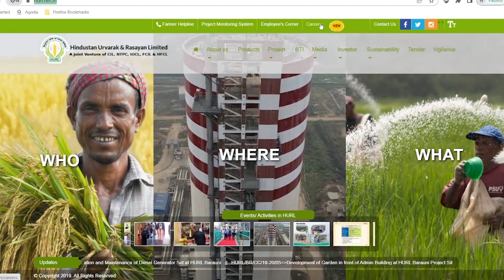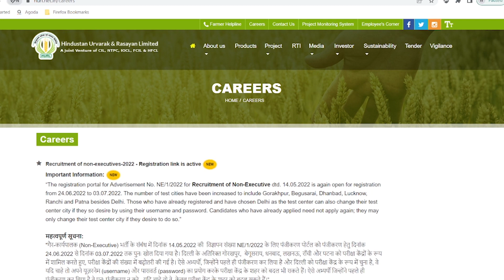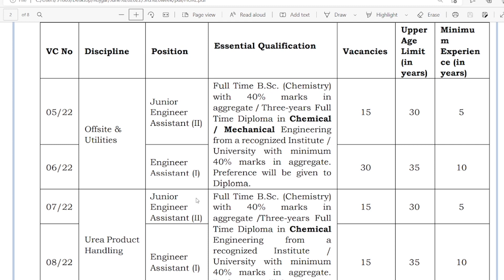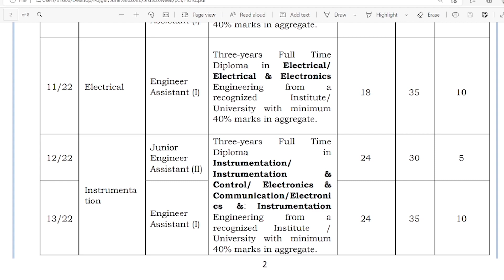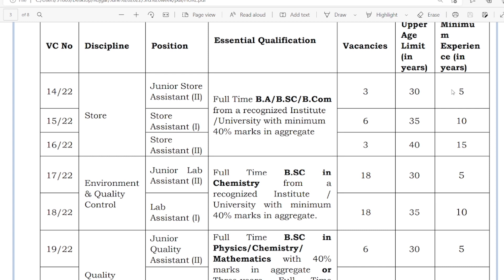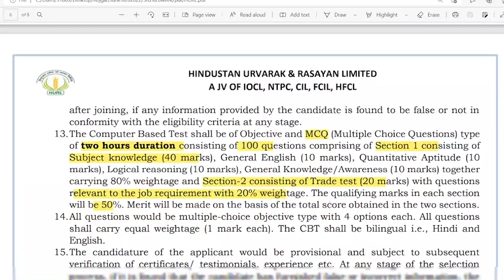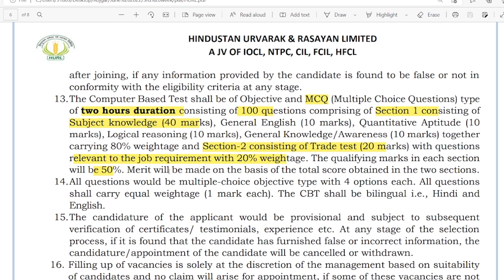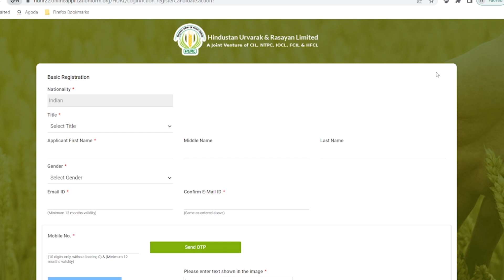HURL Recruitment 2022 | HURL Junior Engineer Assistant Vacancy 2022 | Lab Assistant/Jr.Assistan 2021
In this video we are providing information about HURL Recruitment 2022 | HURL Junior Engineer Assistant Vacancy 2022 | Lab Assistant/Jr.Assistan 2021